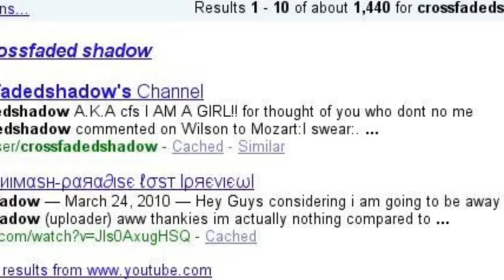XD my search story ^^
my search story u should try it its fun ^.^